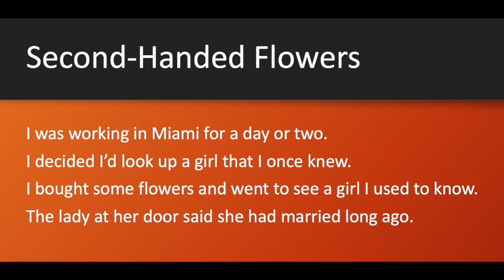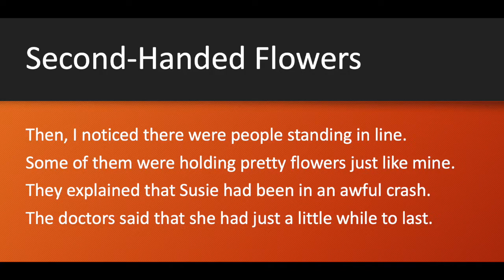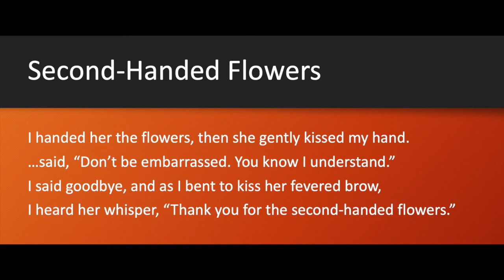Keith Whitley - Second-Handed Flowers (Acoustic)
This is a rare acoustic recording that a fellow Keith Whitley super fan sent to me. Recording date unknown.

Lyrics:
I was working in Miami for a day or two.
I decided I’d look up a girl that I once knew.
I bought some flowers and went to see a girl I used to know.
The lady at her door said she had married long ago.

Times will change and towns will change and there I was alone.
Suddenly, I wondered, “Would Susie be at home?”
So with the flowers in my hand, I walked toward her gate.
Someone touched me on the arm and said, “You’ll have to wait.”

Then, I noticed there were people standing in line.
Some of them were holding pretty flowers just like mine.
They explained that Susie had been in an awful crash.
The doctors said that she had just a little while to last.

As I walked into the room, I felt a sense of shame,
But I heard Susie whisper, “I’m awfully glad you came.”
She had been the girl that I had always gone to see
When someone that I cared for had been untrue to me.

I handed her the flowers, then she gently kissed my hand.
…said, “Don’t be embarrassed. You know I understand.”
I said goodbye, and as I bent to kiss her fevered brow,
I heard her whisper, “Thank you for the second-handed flowers.”